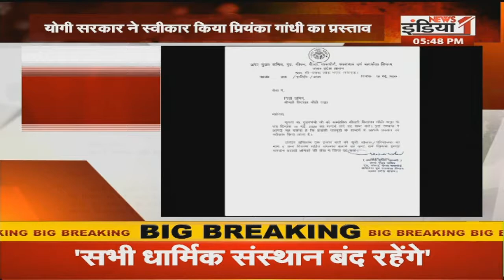देश में 36,823 कोरोना मरीज हुए ठीक...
Airtel - 350,
Netvision - 219,
RCN - 403,
SITI - 344,